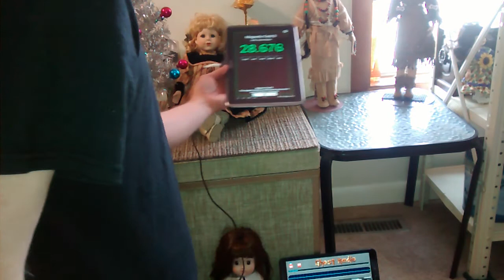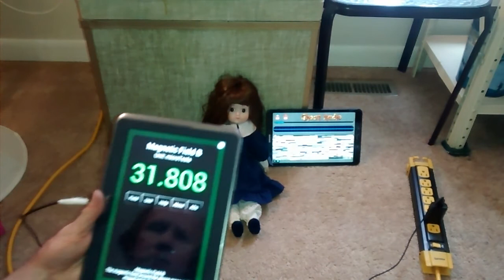communication with haunted dolls part 40